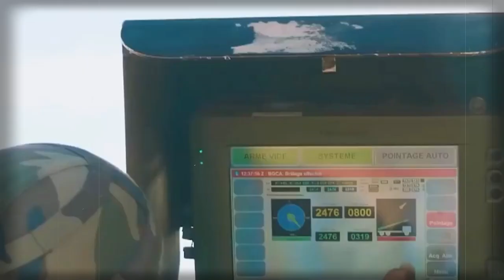CAESAR 155 mm self-propelled gun-howitzer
The French CAESAR truck-mounted gun-howitzer, developed by GIAT. The acronym CAESAR stands for CAmion Equipe d'un Systeme d'ARtillerie, or truck equipped with an artillery system. It is a successor to self-moving artillery guns, fitted with auxiliary power unit. It evolved from the F3 self-propelled howitzer, based on the AMX-13 light tank chassis. This artillery system was designed to meet the fire support requirements of rapid deployment forces. The CAESAR was revealed in 1994. At the time of its introduction the concept of truck-mounted artillery systems was very unusual. Initial five systems were delivered to the French Army for evaluation in 2003. First production vehicles were delivered in 2007. French Army ordered a total of 72 systems to replace the towed TR-F1 155 mm howitzers. Export operators are Morocco, Thailand and Saudi Arabia (80). French Army howitzers saw action in Afghanistan and Mali. In 2022 a total of 18 of the French CAESAR systems were delivered to Ukraine in order to defend against the Russian invasion. That was 25% of the French Army inventory. During the same year France ordered additional 18 CAESAR systems to replenish the French Army inventory. In 2023 it was announced that France will deliver another 12 CAESAR systems to Ukraine.

   The CAESAR was the first mass produced truck-mounted howitzer. This unusual concept of mounting a powerful howitzer on a military truck chassis eventually proved to be successful. Other countries followed the trend introduced their own truck-mounted artillery systems.

   The CAESAR is completed with 155 mm/L52 gun-howitzer, fitted with semi-automatic ammunition loading system. It fires all standard NATO 155 mm ammunition, including ordinary and rocket-assisted HE-FRAG shells, cargo shells with anti-tank or fragmentation bomblets, smoke and illumination shells. Maximum range of fire is 42 km with rocket-assisted HE-FRAG shells. CAESAR is also capable of direct firing at ranges of up to 2 km. This artillery system is compatible with BONUS precision-guided anti-tank munitions. Each BONUS shell carries two smart anti-tank submunitions to a range of 34 km. Maximum rate of fire is 6 shells per minute. Vehicle carries 18 shells and associated charges.

   The CAESAR has an armored cab which protects the crew members during traveling. It accommodates six crew members and provides protection against small arms fire and artillery shell splinters. A 12.7 mm machine gun can be mounted on top of the roof for self-protection.

   This artillery system is fitted with the FAST-Hit computerized fire control system, muzzle velocity radar and navigation system with GPS. It provides onboard terminals for communication and firing sequence management. Coordinates for the firing mission can be prepared and set into the fire control system while the howitzer is on the move. So there is no need to waste time for that in the firing position. The CAESAR can be set into and out of action in less than one minute. Brief redeployment time allows to avoid counter-battery fire. It is well suited for shoot-and-scoot missions.

   Prototypes of this artillery system was based on a Mercedes-Benz Unimog 6x6 truck chassis. Production systems for the French Army are mounted on the Renault Sherpa 5 6x6 truck chassis. It is powered by Renault dCI 6 turbocharged diesel engine, developing 240 horsepower. Vehicle is fitted with a central tyre pressure system, which is adjusted from the driver's seat. Interestingly howitzers supplied to Saudi Arabia are also based on the Mercedes-Benz Unimog U2450L 6x6 chassis. These are operated by the Saudi National Guard. The CAESAR is fully air transportable and can be airlifted by the C-130 Hercules or A400M transport aircraft.

   A typical battery consists of eight CAESAR howitzers. It can disperse more than 1 tone of shells in one minute. A salvo of six Ogre cargo shells releases 378 bomblets and saturates area of 3 hectares. Each CAESAR howitzer is escorted by the ammunition resupply vehicle.

   The CAESAR howitzers were widely used in Ukraine during the 2022 Russian invasion. This French howitzer recommended itself extremely well. It was far superior to Russian artillery systems in terms of range, accuracy and shoot-and-scoot capabilities. Ukrainians often used these systems for counter-battery fire, as these outranged the majority of Russian artillery systems.